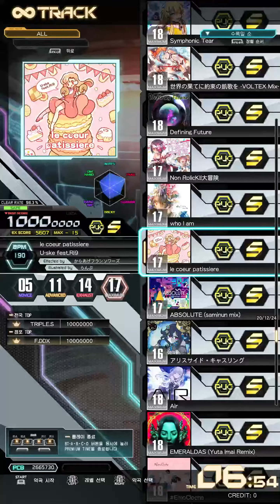【SDVX VM】 le coeur patissiere [MXM] PUC (Hand Shot)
LV:17
수록일:2020/12/24
장소:부천 어택
초반 도입부 노브발광 조심.